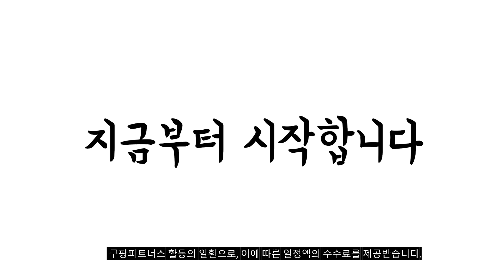2024년 불티나게 팔린 도어락 추천순위 TOP10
❤️❤️❤️ 도어락 구매 가격 평점 리뷰 정리해 봤어요! ❤️❤️❤️

[00:06]
10위. 솔리티 웰콤 넘버원 스마트 도어락 WSR-05N 방문설치 [48,990원]

[00:11]
9위. 게이트맨 푸시풀도어락 번호키 카드키 G-SUIT simple G-SUIT [235,190원]

[00:17]
8위. COMMAX 무타공 지문인식 카드키 푸시풀 디지털 도어락 [148,680원]

[00:22]
7위. COMMAX 무타공 푸시풀 지문인식 디지털도어락 CDL-615P 방문설치 [183,680원]

[00:28]
6위. 에버넷 SSSAK 무타공 롱 푸쉬풀 도어록 AK-9000P-F [129,500원]

[00:33]
5위. 밀레시스텍 무타공 지문인식 스마트 도어락 ME-M58F ME-M58F(샴페인 [129,000원]

[00:39]
4위. 솔리티 스마트 무타공 주키 도어락 WTS-700 방문설치 [87,840원]

[00:44]
3위. 밀레시스텍 무타공 스마트 도어락 ME-M56S 고객직접설치 [69,500원]

[00:50]
2위. 솔리티 웰콤 넘버원 스마트 도어락 고객직접설치 [31,290원]

[00:55]
1위. 솔리티 웰콤 스마트 무타공 도어락 WTS700 WTS-700 [61,300원]